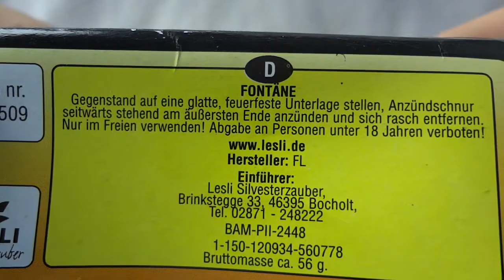Lesli - Magma [HD][GER] | © KNALLERBOX 🚀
▸Direkt zur Zündung: 01:14

Too much information: (please open)

» Magma «

Artikelbeschreibung: Fontäne
Bruttogewicht: k.A.
Inhalt (Stück): 2
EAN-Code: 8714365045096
Hersteller: Lesli
BAM-Nr.: BAM-PII-2448
Art.-Nr.: 04509 (?)
Klasse: I
NEM: k.A.

Vorsicht beim Umgang mit Feuerwerksartikeln und Feuerwerkskörpern!
» Fazit «
Extrem hoher Auswurf, tolle Farbenpracht.. Richtig tolles Lesli-Produkt. Warum auch immer mit einer BAM F2 Nummer obwohl es überall als F1 verkauft wird.

» Endnote (Schulnote): 1,0

Eins bleibt immer gleich: Nach dem Feuerwerk wird aufgeräumt!
{gez. Kalli}